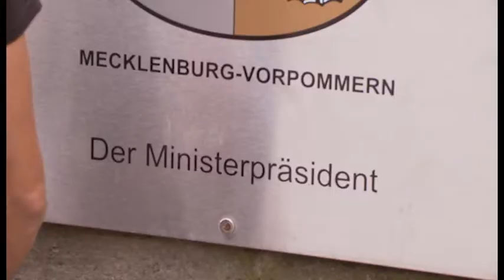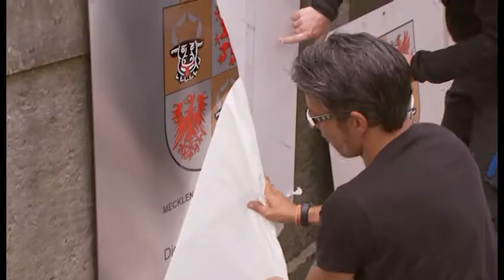Neue Ministerpräsidentin vereidigt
Wahre historische Ereignisse sind oft unauffällig. Zum ersten Mal seit der Gründung des Landes Mecklenburg-Vorpommern vor knapp einem Vierteljahrhundert wurde am 4. Juli das Schild an der Staatskanzlei ausgewechselt. An diesem Tag endete die Ära der Ministerpräsidenten an der Landesspitze. Dies geschah kurz davor im Plenarsaal des Landtages – mit einer Mitteilung der Präsidentin Silvia Bretschneider.